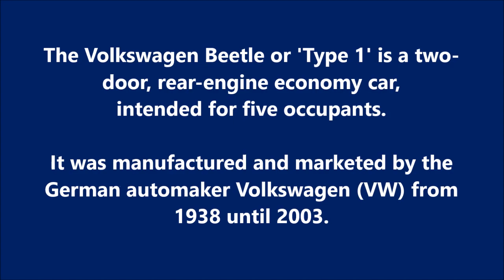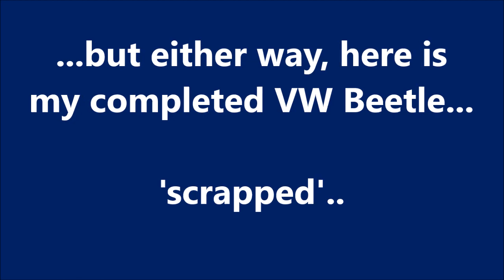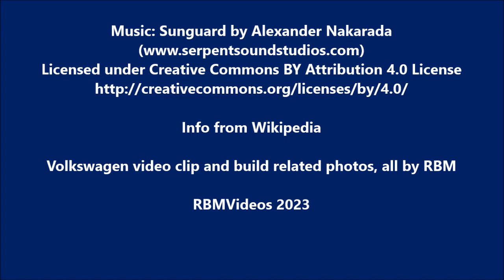AIRFIX 1/32 Volkswagen Beetle - A Build In Pictures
Music: Sunguard by Alexander Nakarada

Volkswagen video clip and build related photos, all by RBM

RBMVideos 2023